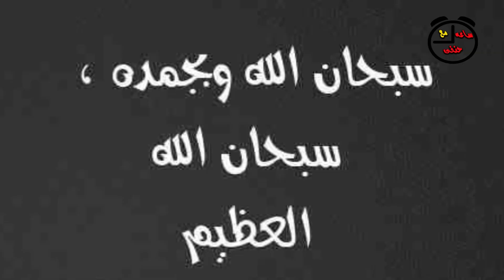جوزى بيلعب فى ودانى وانا نايمه ولازم اطلق